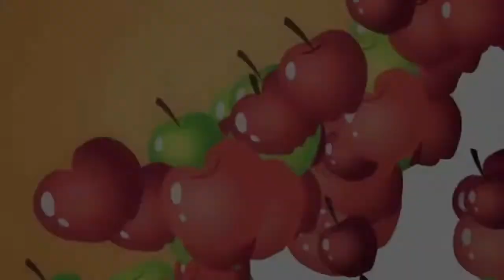Welcome To The Show - Rainbow Rocks